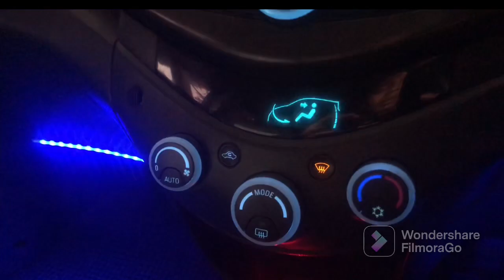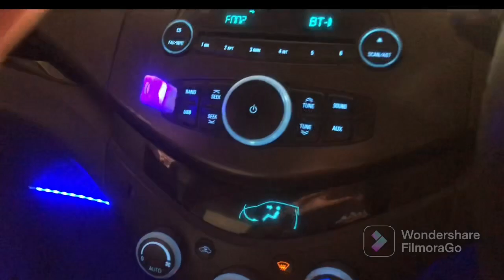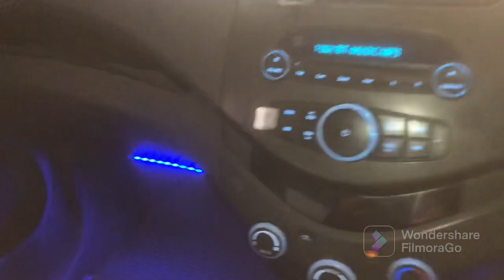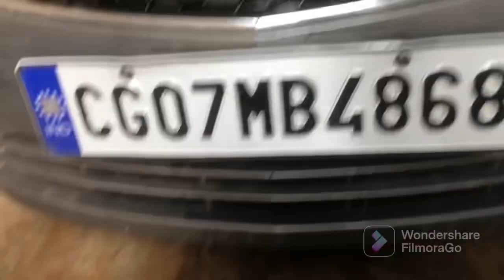Car A.C Service At Home For Chilled Air | Chevrolet Beat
Hello guys and welcome back to my channel. so guys aaj ki is video me hum apni car ka AC service krne wale hai..jisse humare car ka AC or jyada chilled ho jayega...so guys video pura end tak zarur dekhna..